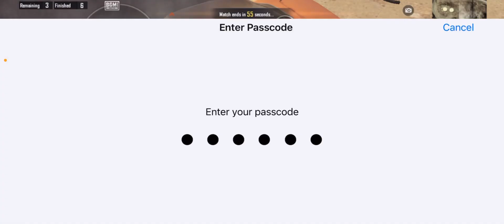BGIS 2023 : ROUND 1 MATCH 2 | 16 KILLS WWCD | SOLO 6 KILLS + RAW POV🔥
Bgis round 1 qualify
Bis round 1 31 points chicken
Bgis round 1 how to qualify
Bgis round 1 lobby
Bgis round 1 pov
Bgis round 1 solo 5 kill chicken
Bgis round1 row pov chicken
Bgis rund1 nikal liya
Bgis round 2 qualify
Bgis round 1 rotation igling
Bgis round 1 full gameplay
Bgis round 1 full video
Bgis round 1 igling pov
Igling + solo 5 kill in bgis
Round1 solo 5 kill chicken
Round1 5 kill with igling pov
Pov full gameplay round 1
Round 1 full rotation and gameplay